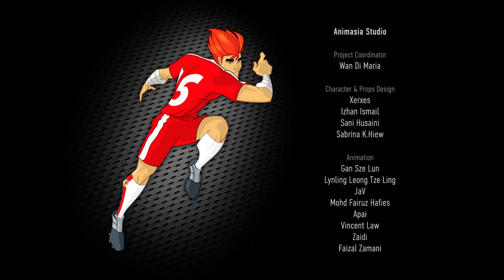Supa Strikas - Spinner Takes All